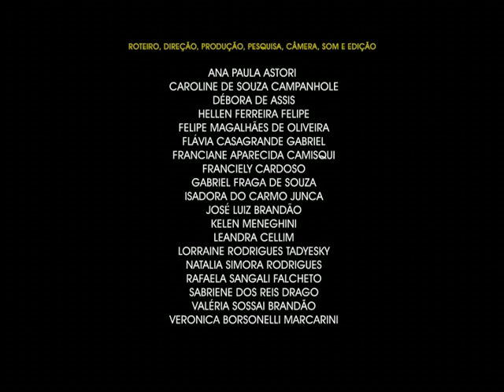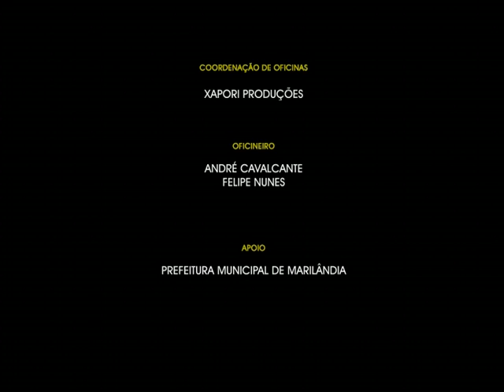Através de um Dom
Documentário produzido durante a 1ª Mostra Capixaba de Audiovisual Etnográfica por estudantes do município de Marilândia - ES.